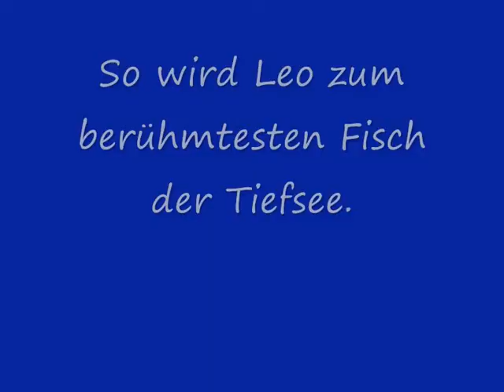Leo Lampenfisch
Diese Geschichte handelt von Leo - einem kleinen, aber mutigen Lampenfisch. Weil Leo so viel heller strahlt als alle anderen Lampenfische, kann er den großen Fangzahn vertreiben und wird zum berühmtesten Fisch der Tiefsee.

Leo Lampenfisch ist ein Vorlesebilderbuch für Kinder ab 3 Jahren.